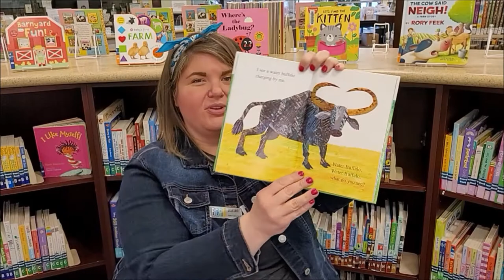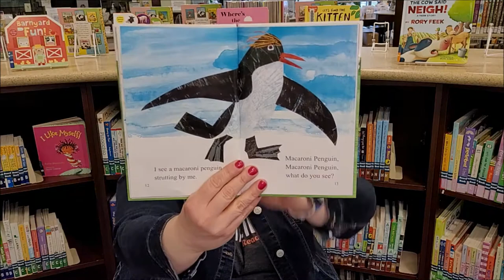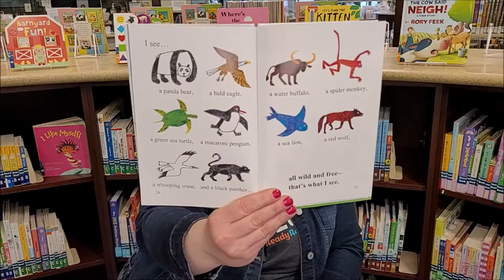Critter Tales | PANDA BEAR, PANDA BEAR, WHAT DO YOU SEE? by Bill Martin, Jr.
Join Ms. Jillian for a sweet, rhyming storytime about endangered animals and protecting our wildlife. 🐼🐢🦅